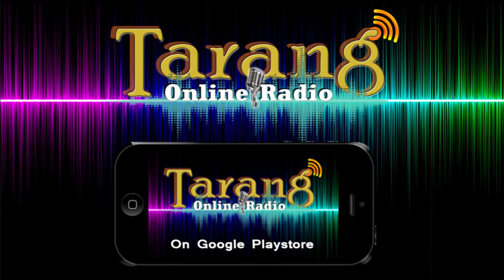Radha Mohan Singh addressing at Indian Agriculture Research Institute. Delhi. Vision TV World.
Union Agriculture Minister Radha Mohan Singh addressing at Indian Agriculture Research Institute. Delhi. Vision TV World.